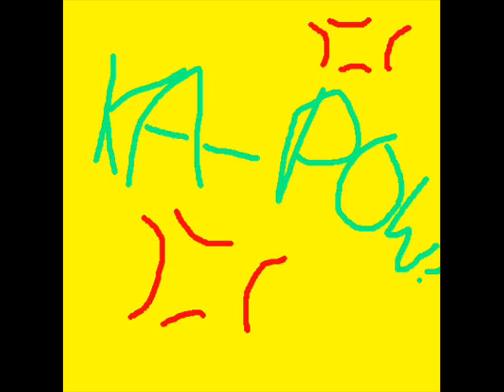IC: Battle with Ra'zac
The Ra'zac are attacking! But where's Eragon?